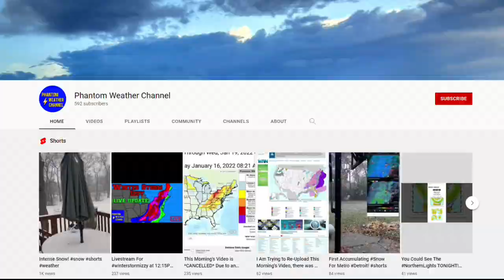Detroit area junior meteorologist impresses our Derek Kevra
Meet Braedyn Anthony, the mastermind behind the Phantom Weather Channel on YouTube.